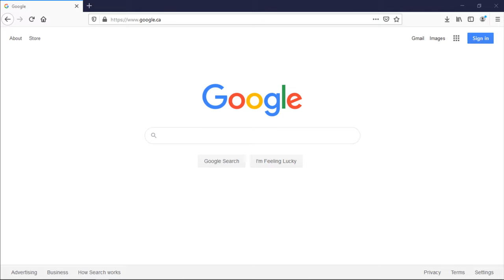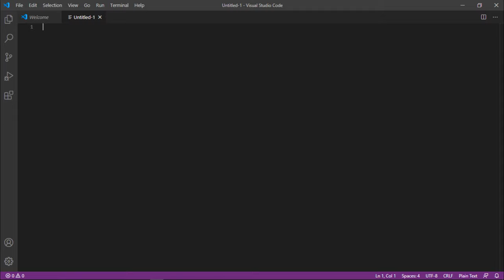How to install Visual Studio Code on Windows 10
In this tutorial we're going to show you how to install Visual Studio Code on Windows 10.